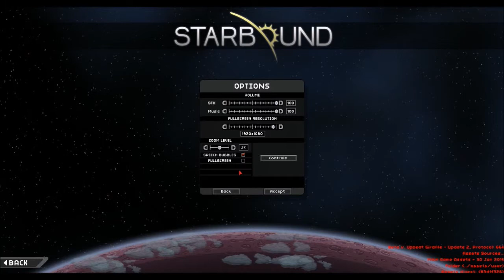Starbound! Episode 2 Beta V. Upbeat Giraffe - Update 2, Protocol: 664 [FR/HD]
Piou! Les amis!

Nouvel épisode; Let's Play sur Starbound! Perdu avec mon vaisseau spatial, je redécouvre Starbound. Nouveaux joueur ou ancien je vous fait découvrir ce jeu! je vous laisse voir la vidéo :-)